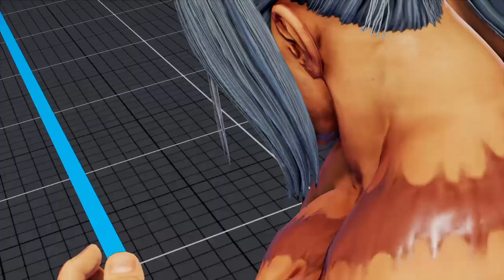Rose Casual Match PS4 SFVCES5 20210505131924